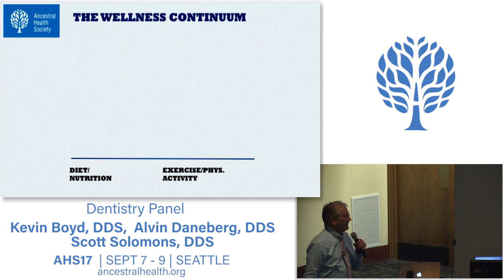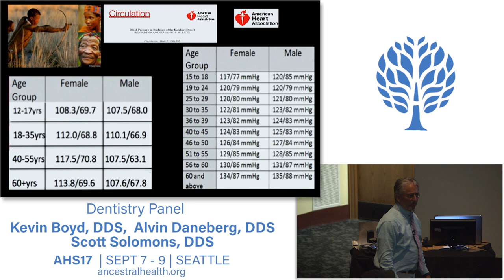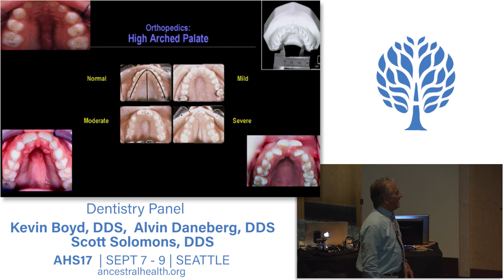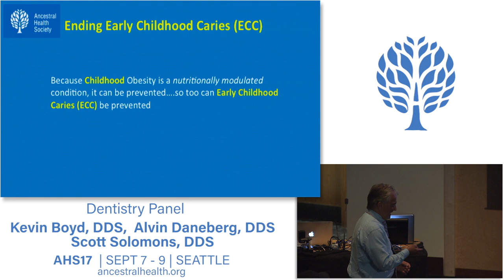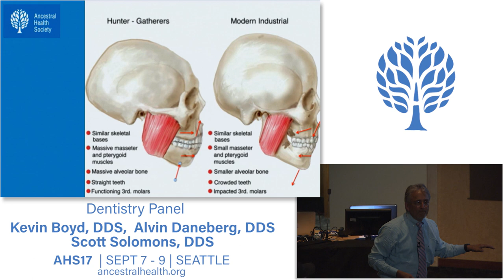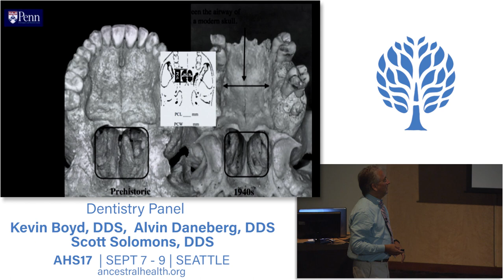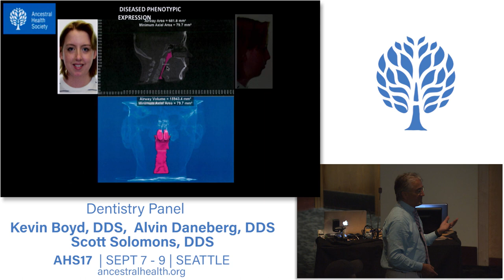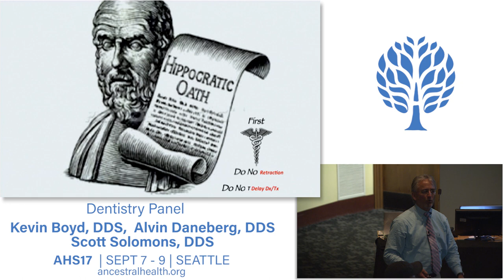AHS17 Dentistry Panel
Kevin Boyd • Alvin Danenberg • Scott Solomons